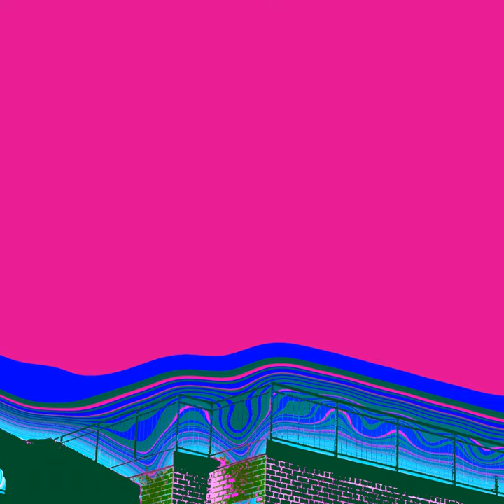The Shorn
The Shorn · K Marang

Meridian Domain